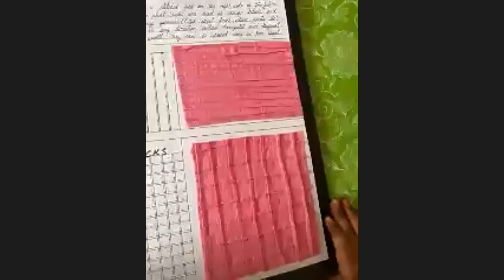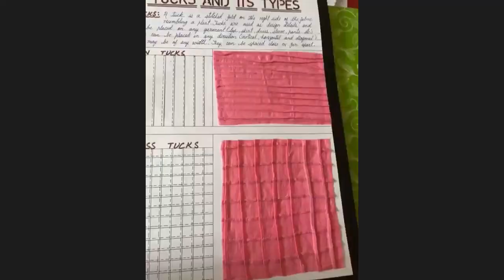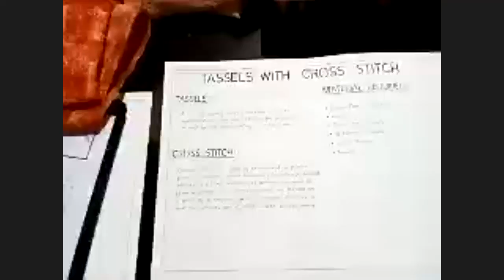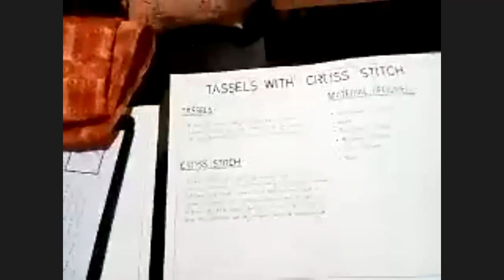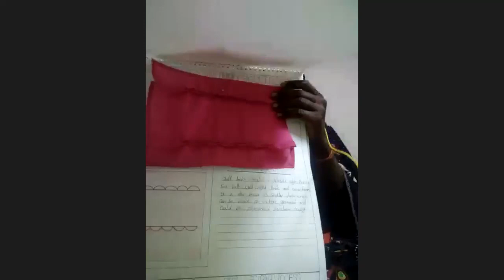ONLINE FASHION DESIGN Diploma COURSE Learn From HOME HINDI , ENGLISH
ऑनलाइन फैशन डिजाइन कोर्स घर पर महिला, लड़कियों के लिएJoin this channel to get access to perks:

How do you present your work to a client?
present your design to the client
PRESENT YOUR DESIGN TO PEERS. It is always a good practice to present your design to peers or people around you who do not have any idea about your project. ...

AAD BY SARA MIRAAZ  has its own app now.
Keep learning, keep growing.

     1-  Drawing pencils

 2- SHADING  PENCIL FOR  FASHION ILLUSTRATION

3 - DESIGINING TOOLS

👉Registration Open For 6 Batch

MATERIAL   DETAILS  OF  FASHION  DESIGING  COURSE

    1-  Staedtler Luna 24-Shade Coloured Pencil Set

   2-  Ivory Sheets A3 Size

3 -  COLOR   PENCIL FOR  FASHION ILLUSTRATION

4-   DOMS Fsc 24 Colour Pencil Flat Tin

5-   A3 DRAWING   COPY

6- WATR   COLOR

7-  WAX COLOR

 8-  SHADING  PAINCIL

9- A4 DRAWING COPY

10   - STENCIL   FOR  WRITING   LETTERS

1-  G.M.T TOOLS for  pattern making

2-  BROWN PAPER

3 -  Professional Tailoring Scissor

 5 - CUTTING  AND STITCHING  TOOLS
Draping   class material details
1- Mannequin - Female Dress Form size 10

2- Cotton Cheesecloth Soft Square fabric

3-   FASHION  DESIGING TOOLS  -
4-  Brother GS 3700 Sewing Machine
5- Scales Designing French Curves- Set of 4: 1 of French

FREECLASSfashion illustration for beginners

how to draw

fashiondrawing for dummies,

how to draw

fashion drawing for dummies,